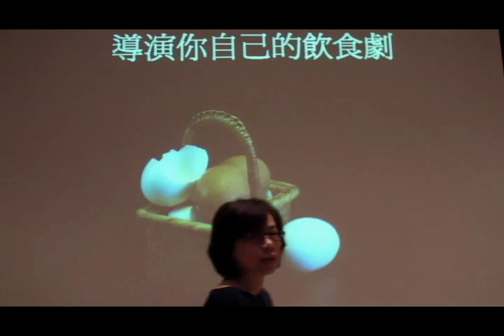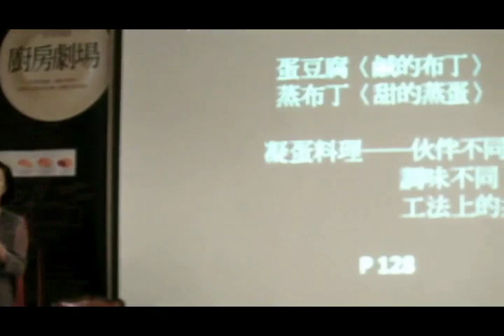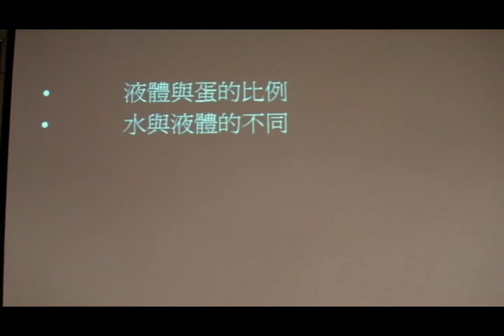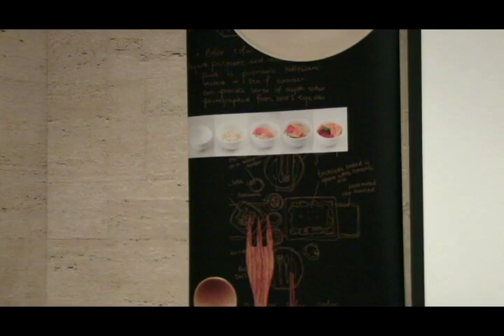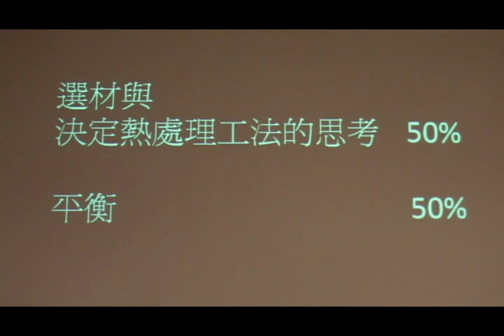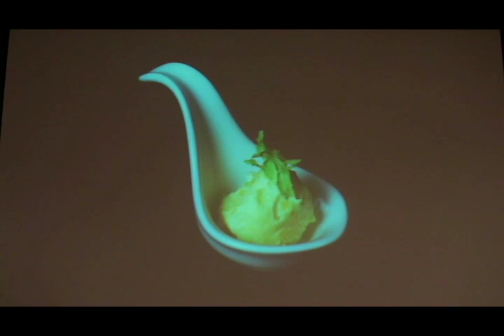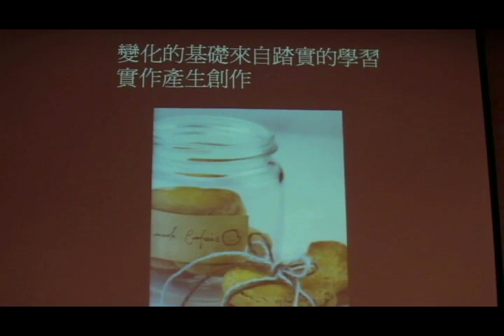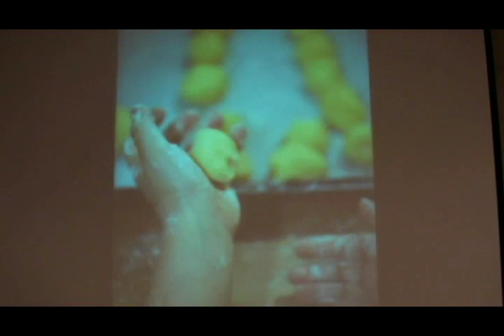《廚房劇場》新書發表會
從空盤到滿盤，化觀念為實作；
用雙手重建飲食的價值，改變生活的質感。
如果教育不能使我們更有生活的能力、更懂得美、更理解愛，就只是落為討論。

蔡穎卿 《廚房劇場》新書發表會 2012/4/12 於信義誠品Forum